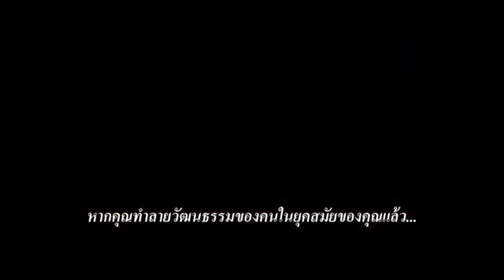ตัวอย่าง Monemens men trailer ซับไทย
The Monuments Men กองพันฉกขุมทรัพย์โลกสะท้าน สร้างมาจากเรื่องจริงสมัยสงครามโลกครั้งที่ 2 เมื่อพวกนาซีขโมยศิลปะชิ้นสำคัญไป ทำให้เจ้าหน้าที่ผู้เกี่ยวข้องกับพิพิธภัณฑ์ผู้รู้จักแต่การสร้างสรรค์ ต้องเข้ามาต่อสู้ทำลายศัตรูเพื่อแย่งชิงมันกลับคืนมา แม้ว่าความหวังที่คนธรรมดาอย่างพวกเขาจะชนะเหล่านักสู้จะแสนริบหรี่ พวกเขาก็ยินดีจะเอาชีวิตเข้าแลกเพื่อสมบัติของประเทศ